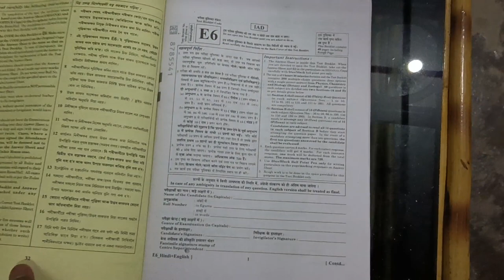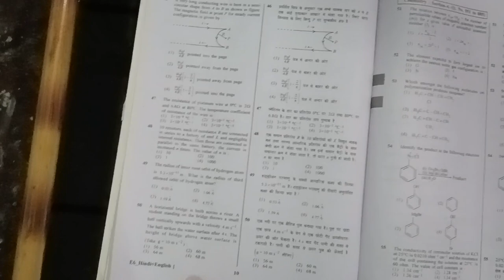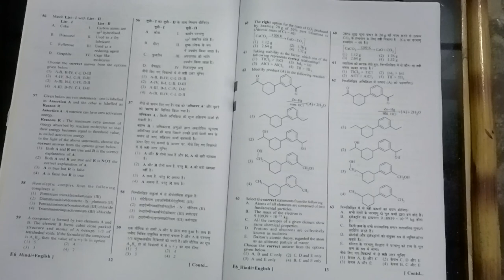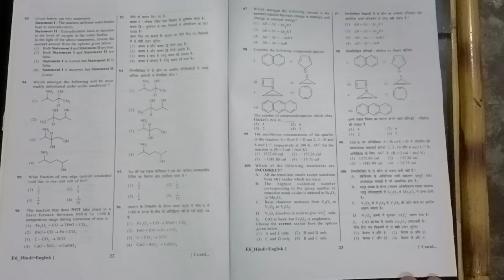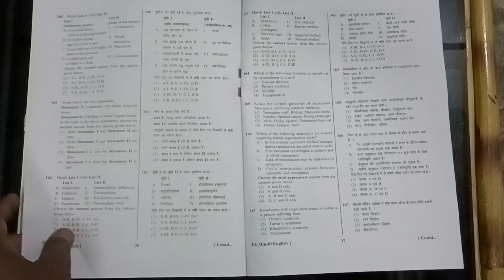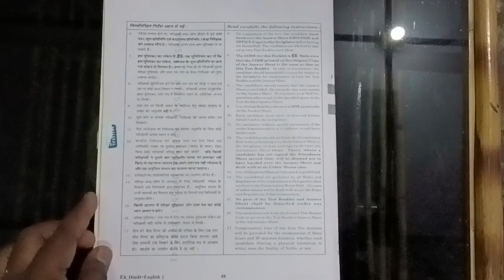NEET Examination 7 May 2023 Question Paper || NEET 2023 Complete Question Paper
NEET  Examination  7 May 2023 Question Paper
 NEET 2023 Complete Question Paper ||